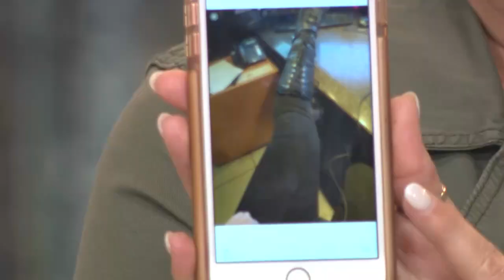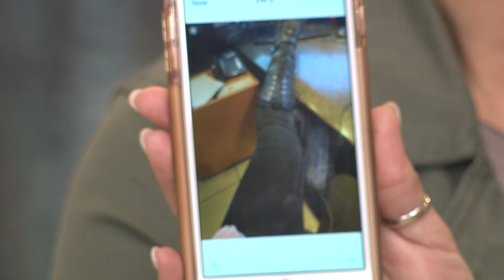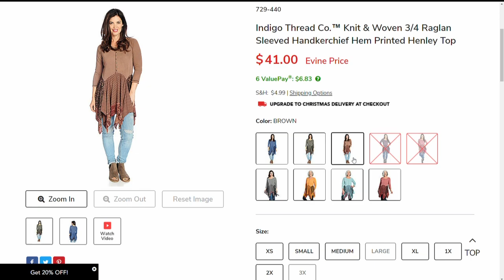KATE & MALLORY: SUPER STRETCH 3 POCKET VENTED SLIM LEG DENIM JEAN